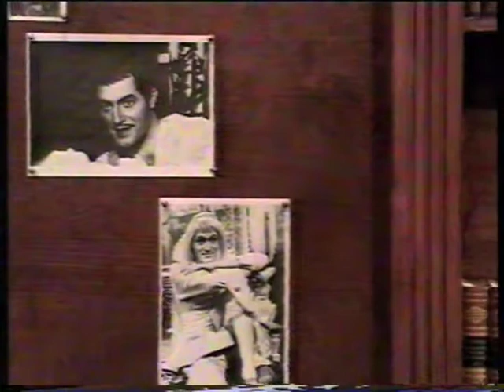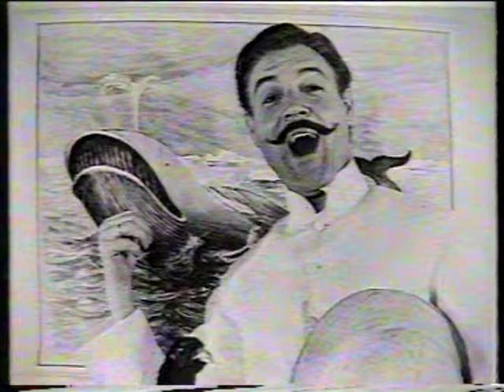Reiziger in muziek: John van Kesteren (1997)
Wekelijks live muziekprogramma vanuit Studio Plantage te
Amsterdam, gepresenteerd door Han Reiziger, met optredens,
interviews en tips voor de komende week, Deze aflevering is
geheel gewijd aan de tenor John van Kesteren.

Gesprek met John van Kesteren, nav zijn 55-jarig jubileum als zanger, oa over zijn carrière als concert-, opera- en operettezanger, de dirigenten met wie hij heeft opgetreden, de uitvoeringspraktijk van barokmuziek, zijn optredens in Nederland en het buitenland en de rollen die hij heeft gezongen.

Met zw/w foto's van John van Kesteren (oa met Karl Richter) en Willem Ravelli.

GELUIDFRAGMENTEN uit de Johannes Passion van Bach, "Immer nur Lächeln" van Léhar (met Richard Tauber en Vera Schwarz) en de "Carmina Burana" van Carl Orff.

DUPE uit "Der Silbersee".

OPTREDEN (pianobegeleiding door Peter Lockwood) met:
- "Dalla sua pace" uit "Don Giovanni" van Mozart;
- "I hear you calling me" van Charles Marshall.